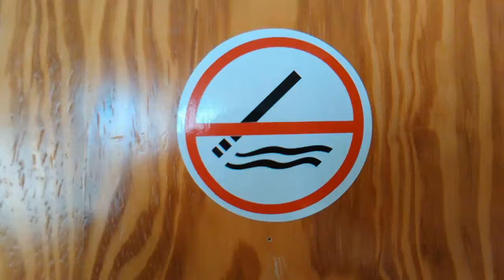Habitación de punto de encuentro familiar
Somos muchos los padres no custudios, es decir, que no conviven los menores con nosotros, los que por circustancias X necesitamos de la ayuda de los puntos de encuentro familiares para poder ver a nuestros hijos, si alguna vez te has preguntado como es una de estas salas aqui te muestro lo triste y deprimente que es para un menor tener que ir a estos sitios, por desgracia, al menos en mi caso, no hay mas remedio pues el progenitor custodio no quiere que la menor tenga relacion conmigo y los grandes profesionales que hay en el centro intentan ayudar para solucionarlo, aunque las instalaciones no dejan de ser una mini carcel para los mas pequeños, es un sitio pequeño, frio y lejos de parecerse a una habitacion idilica donde poder tener el contacto con tu menor, por eso si puedes evitarlo no hagas nada en contra de tus hijos ni tu ex pareja para que los menores no tengan que ver a los padres en estos puntos de encuentro familiar.